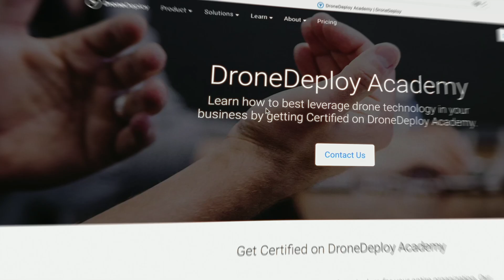Getting Your Part 107 License With DroneDeploy is EASY (and FUN)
Our process for becoming a pilot is straightforward (and available to ALL DroneDeploy users) 👇

...with our simple online training, you'l be Part 107 certified in no time:

🚀 Master the 60-question exam with our purpose-built class you can take in under 4 hours
🚀 Test your knowledge with our 120 practice questions
🚀 Scale your training with a course that ensures your team is ready to take the test at their own pace
🚀 Review and retake course material to ensure full comprehension

Already a DroneDeploy user?

As part of your subscription, you have access to DroneDeploy Academy, which has hours of in-depth training courses for all stages of your reality capture journey.